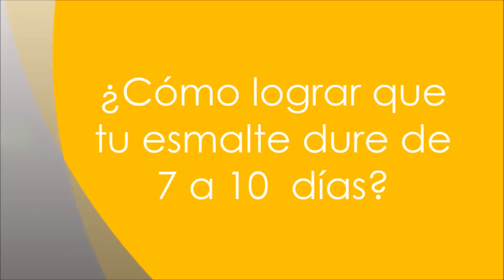¡Mi truco para un esmalte de 10 días!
🥰CONECTA CONMIGO:🥰

🌺SOBRE MI🌺
¡Hola! Soy María Claudia, puertorriqueña, tengo 33 años y actualmente vivo en Austin, Texas. Estudié y trabajo en Publicidad y Mercadeo pero es mi pasión compartir mis trucos de moda y consejitos de belleza. Me gusta utilizar productos económicos y accesibles para recrear looks. En este espacio te comparto todo lo que me fascina.

📬MAIL
Maria Claudia
9324 Neils Thompson Dr
STE 100 ACP4092

[ESPAÑOL]Este video y la descripción contienen enlaces de afiliación, lo que significa que sí haces “click” en uno de los enlaces de productos, recibiré una pequeña comisión. Esto ayuda a respaldar el canal y me permite continuar creando videos como este. ¡Gracias por el apoyo!